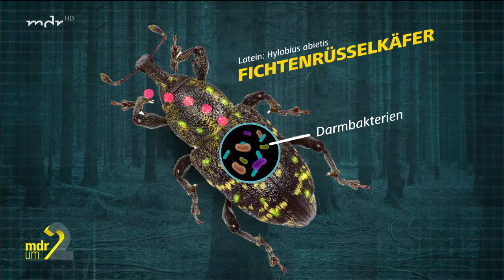Die geheimen Verbündeten der Borkenkäfer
Borkenkäfer arbeiten mit Pilzen und Darmbakterien zusammen, um die Verteidigungsstrategien der Bäume zu knacken. Forscher am Max Planck Institut für Chemische Ökologie in Jena untersuchen, wie diese Zusammenarbeit funktioniert. Ein Beitrag in "MDR um 2" 2021 von Dorte Stünzner